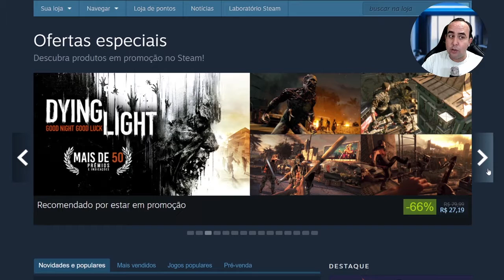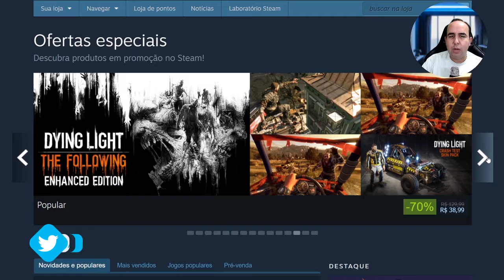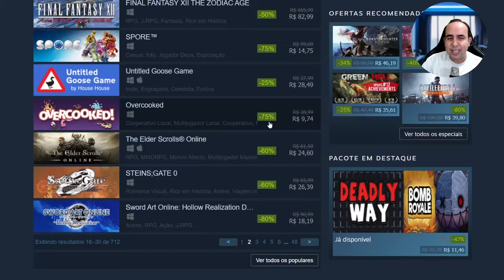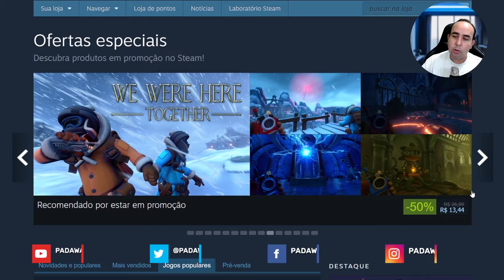JOGOS ATÉ 75% DE DESCONTO NA STEAM